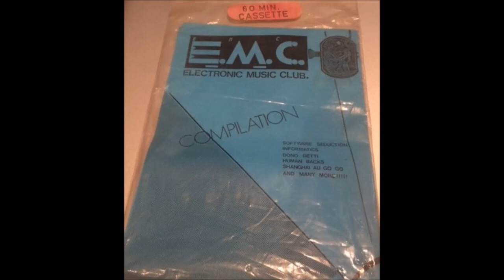Ollie Olsen - Excerpt From "The Bad Planet" (1983)